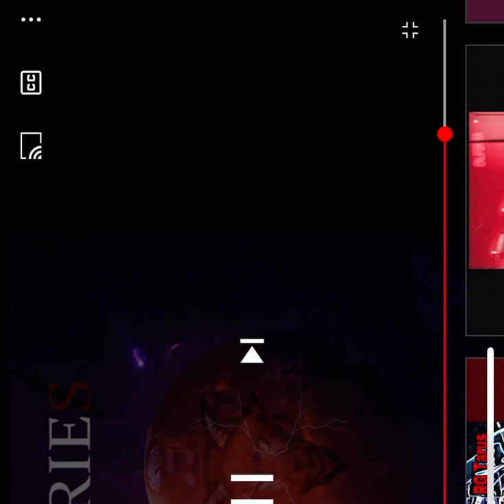Askia - It’s Off